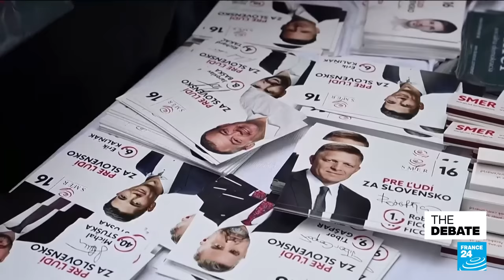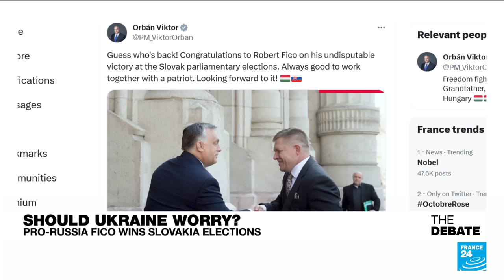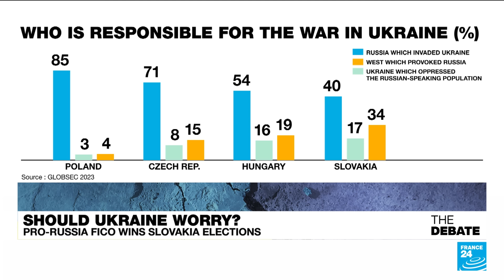Should Ukraine worry? Pro-Russia Fico wins Slovakia elections • FRANCE 24 English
As if nightly Russian missile strikes weren't enough, Kyiv started the week with more in its Monday morning in tray: first with neighboring Slovakia where the pro-Russia Robert Fico finished tops in a weekend general election, leaving people wondering what kind of a coalition will the anti-West left-wing populist form, and then with the Capitol Hill compromise that prevents a U.S. government shutdown at the cost of suspending new funding for Ukraine.